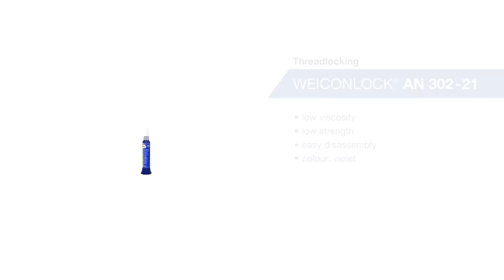WEICONLOCK AN 302 21